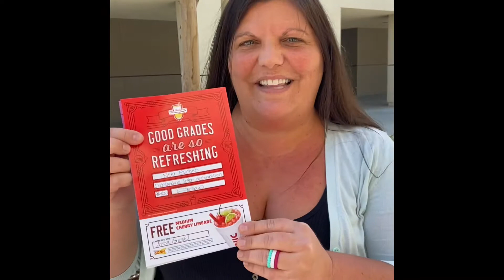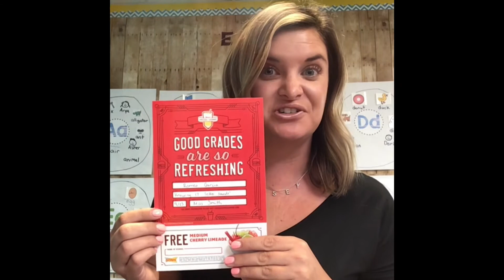AHE September TK/Kinder Awards